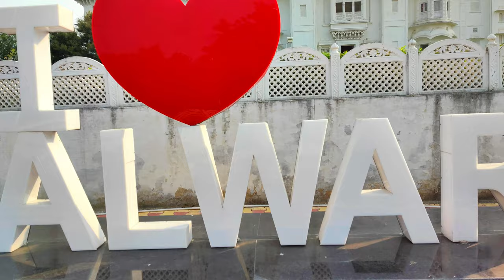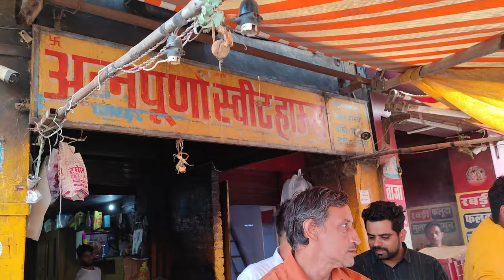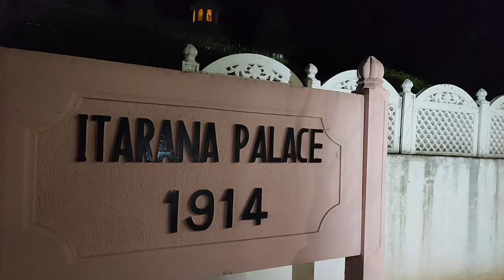Alwar Palace | Luxury Travel | Best Street Food in India| Road Trip Vlog | Alwar Rajasthan City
In this first episode of the 3 series Alwar Trip I'll take you along on a weekend road trip from Delhi to Alwar, Rajasthan covering a distance of around 150 kms. So this place is perfect for a weekend getaway from Delhi to places under 200kms.
The journey took us around 3hrs. The route is from Delhi to Gurgaon towards Jaipur, crossing Manesar, Pataudi, Bhiwadi, Tijakri and finally Alwar.
Along the route you'll find plenty of dhabas, restaurants and public conveniences.

Hope Circus :
At the center of the city is a great monument hope circus named after the then viceroys daughter. You can visit it to see the best panoramic views of the city. There's also a famous hindu temple at the top.
All the famous markets like chudhi market, bajaja bazaar, always greatest pride kalakand market are all in closest proximity.

Annapurna Sweets : Famous for Rabri, Paneer and Kulfi Faluda

Itarana Palace :
Itarana Palace, also known as the Yashwant Villas was constructed by Sawai Maharaja Jai Singh of Alwar Riyasat in 1914.
Named after his French wife Ita. Hence the name Itarana.
It took 3 years to build the whole palace. Designs of the palace has been inspired by the German and French archeological pattern. All the iron and steel used in the construction were imported.
This palace was basically a hunting lodge.
With 76 rooms, this palace spreads over an area of almost 84000 sq ft.
All rooms are basically spread across 3 floors. Ground floor was for the king's staff and stables. First floor was reserved for the guests and the third floor was the King's residence.
Location :
Talking about the location, Itarana Palace is situated on the outskirts of Alwar city and comes under the Indian Military.
For staying here you'll have to be specially invited by them. I'm absolutely Lucky to be given this chance.

One can also plan a trip to visit the palace and it's lawns with army's permission and click pictures from outside.

The next 2 episodes will cover the best places to visit in Alwar like:-
Moosi Maharani ki Chattri
Alwar fort
City palace
City Museum

Best places to eat in Alwar like Best Kalakand, Kadhi Kachori and more.

00:00 Intro

My editing software : Wondershare Filmora X
Gimbal : DJI OM5
Camera : Smartphone - Mi 11X Pro

Who knows it might just turn into a getaway for them too.

I'm honestly really enjoying my YouTube journey and trying my best to make it as informative and entertaining for you all.

About me :

I'm Esha, a pilot by profession and a passionate traveler. Even on the days am not flying I'm planning my next trip. I have visited many countries and spanned a major chunk of India. And it is about time I shared my experiences with you all. What's the joy if I can't let You be a part of my journey.
This is my humble, novice attempt to share with you my life stories and make you witness the joy of traveling.
I'm a very new YouTuber and video creator but I promise I have put in a great effort in making this experience highly enjoyable for you.
This is just the beginning. Learning as we grow together.
Hope this video tempts you to plan traveling and provides you with information to make your journey a comfortable one.
Trust me your support means the world to me.

Stay safe and Travel responsibly.
Love,
Esha